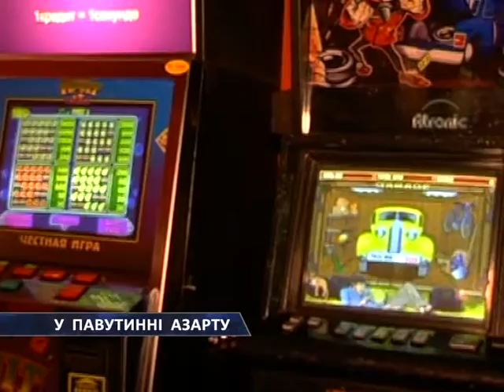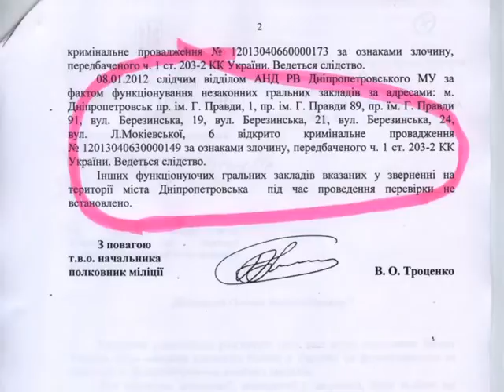Закрытие подпольных игровых автоматов